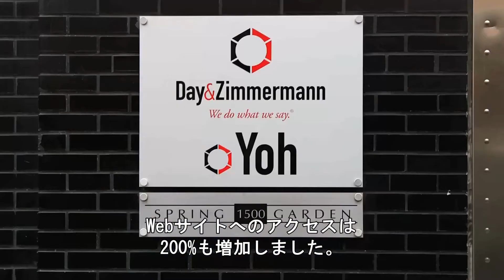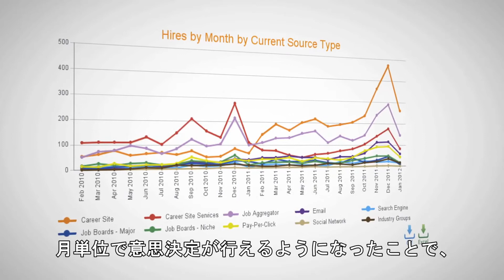Yoh社、SuccessFactors のソリューションで人材募集効果の高い業務環境を構築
Yoh社はペンシルベニア州フィラデルフィアに本社を置く、人材派遣会社です。
同社は、SuccessFactorsの採用マーケティングソリューションを導入したことにより、キャリア関連サイトのトラフィックを200%増加させながら、紹介成約あたりのコストを200ドル低減させ、さらに求人充足までの期間を15日間短縮させるなど、高い導入効果がみられました。